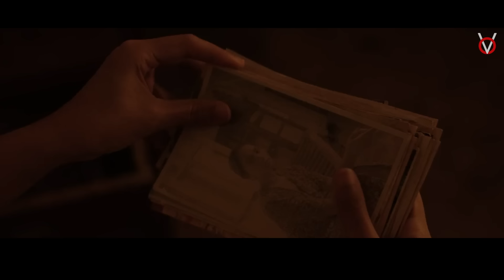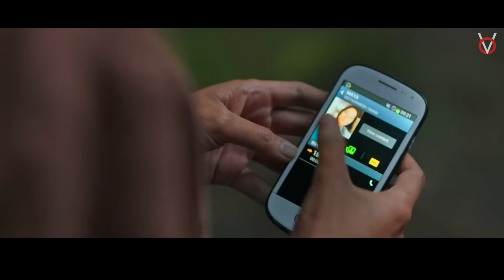தோல் உரிக்கும் கிராமத்தில் மரண ஓட்டம்!|Tamil Voice Over|Tamil Movies Explanation|Tamil Dubbed Movies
தோல் இல்லாமல் குழந்தைகள் பிறக்கும் ஊரில் மாட்டிகொண்டு தப்பிக்க போராடும் ஹீரோயின்!

Time Stamp

0:00 - Intro
0:55 - Story